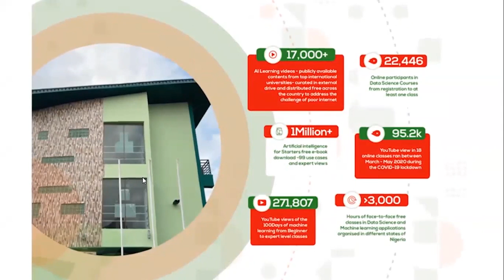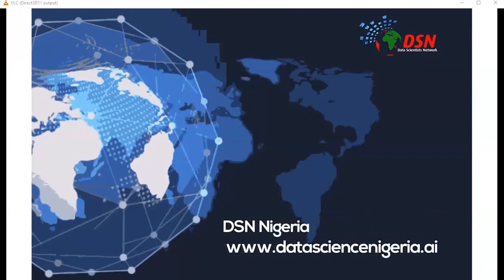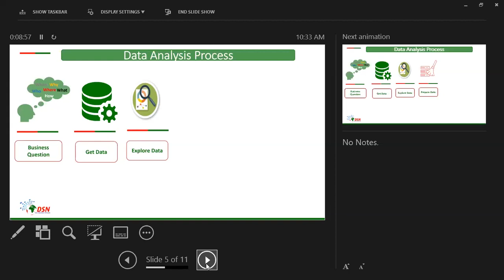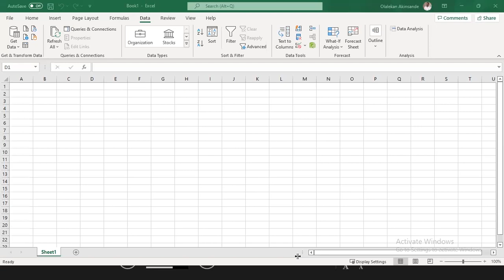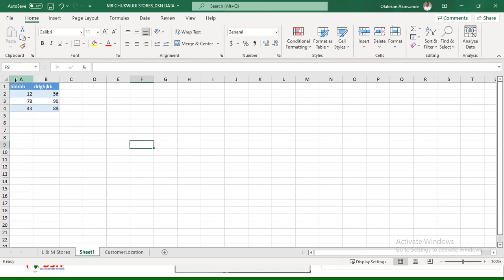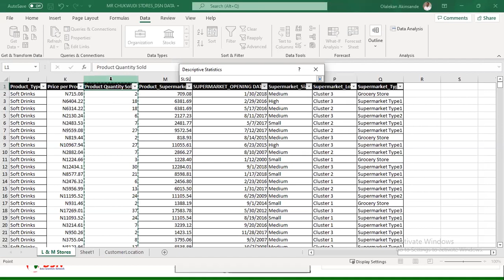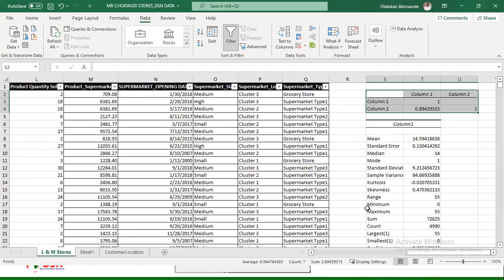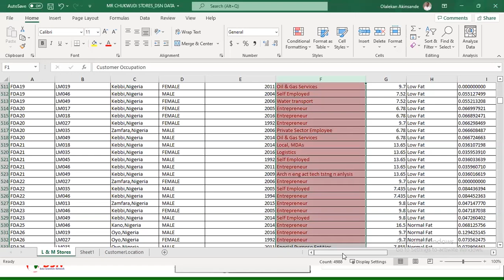Business Analytics Track - Day 1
Business Analytics Class - Day 1
AI Everyday Classes
The session teaches participants how to:
Creating simple and complex formulas
Working with Vlookup, index and match functions
Sorting, Grouping, and filtering cells
Transform Data into insight using powerful methods of analysis, techniques, and tools